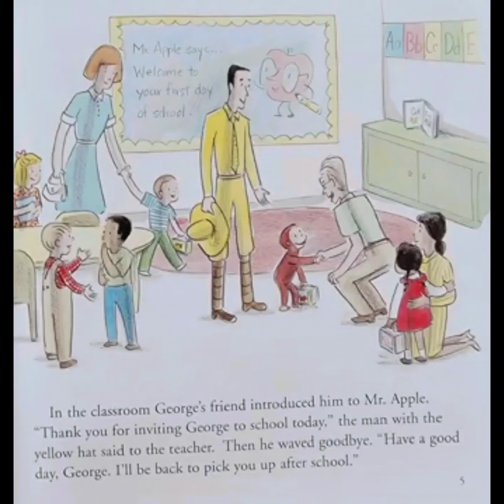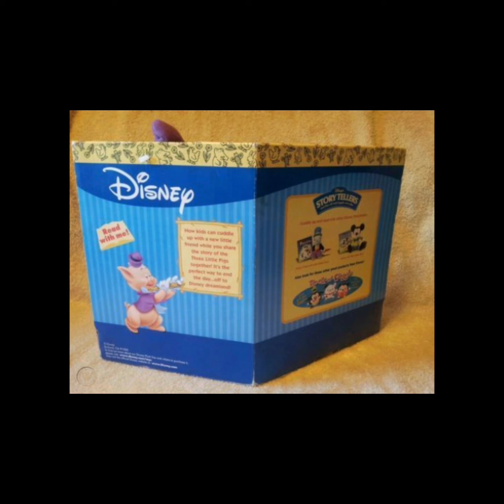April 21, 2023